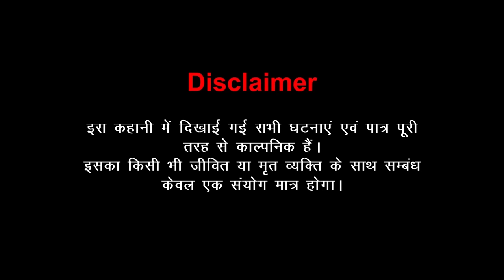नागिन सीजन 4_All Episodes | Hindi Kahani | Love Story | Anim Stories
Written by : AK Sharma